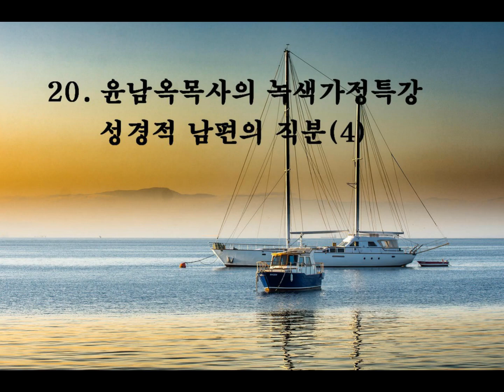20. 성경적남편의 직분(4)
20. 윤남옥목사의 녹색가정특강: 성경적 남편의 직분(4)
목회학박사(클레아몬트신학대학원)